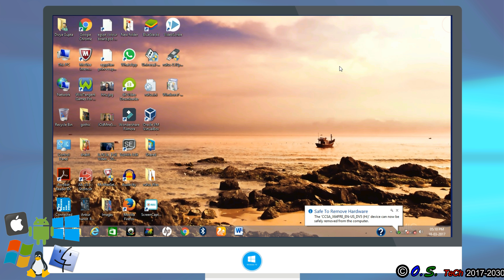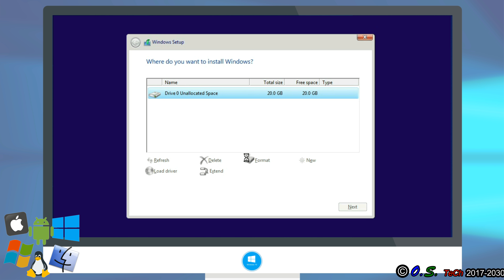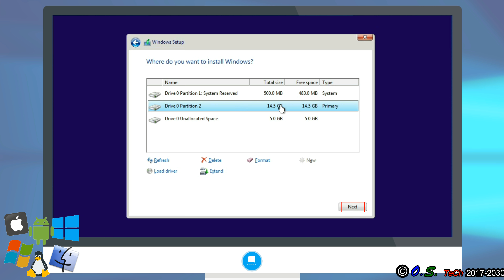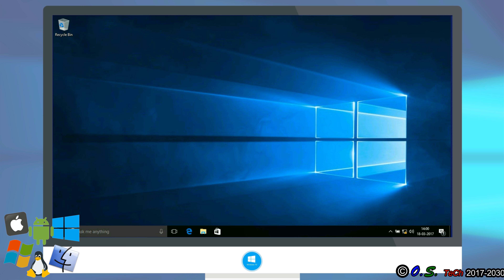How to install Windows 10 from USB | O.S. TeCh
Hello viewers, hope you liked my last videos. In this video, I have shown you how to install Windows 10, the latest version of Windows, with the help of USB.